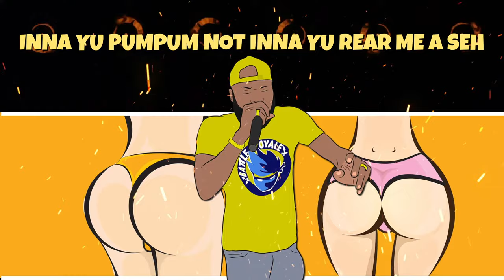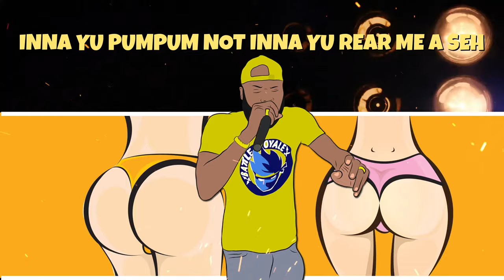Dre Blunt - Pon Buddy (Official Audio)